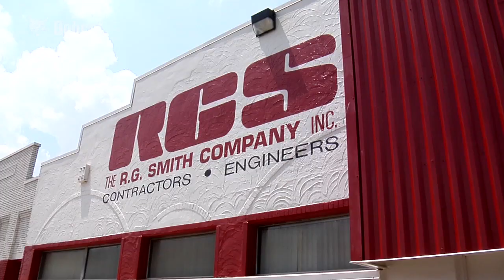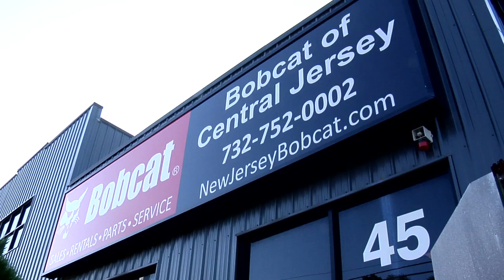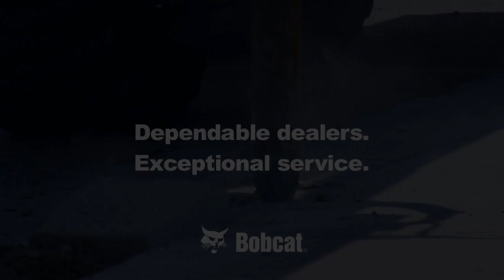Dependable Service with Bobcat Dealers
One of the best things about owning Bobcat products is the peace of mind you get from your dealership. From expertise to dependability, learn why Bobcat owners appreciate the support and service of Bobcat dealers. Contact your Bobcat dealer